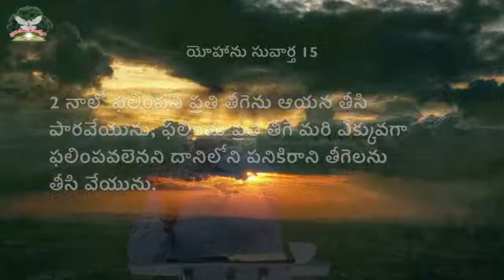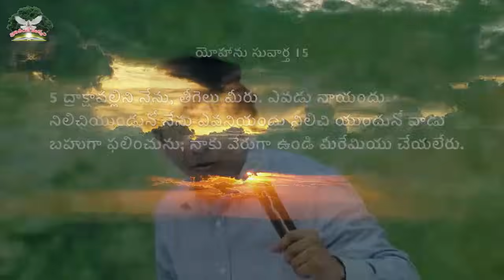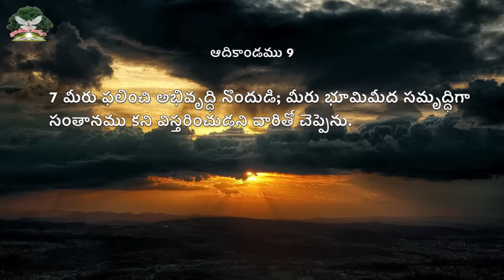బహుగా ఫలించాలి . || Rev. CHARLES P JACOB || PHILADELPHIA AG CHURCH || VIJAYAWADA.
Our Account Details:
Name :  PHILADELPHIA AG CHURCH
A/c No: 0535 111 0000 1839
IFSC Code: UBIN0805351
VIDYADHARAPURAM BRANCH